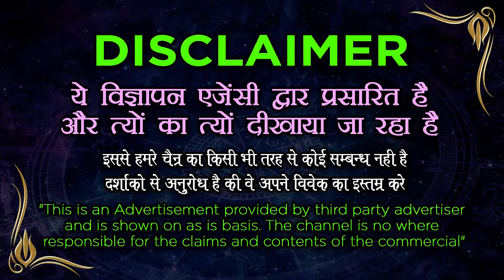Muslim Vashikaran Mantra |आपकी मोहब्बत पूरी रात आपको याद करेगी - Vashikaran Specialist